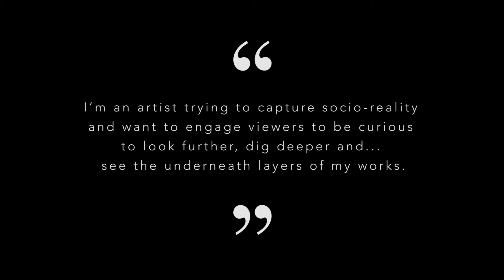Philippine Social Realists - Demetrio Dela Cruz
“I’m an artist trying to capture socio-reality and want to engage viewers to be curious to look further, dig deeper and... see the underneath layers of my works.”

-Demetrio Dela Cruz